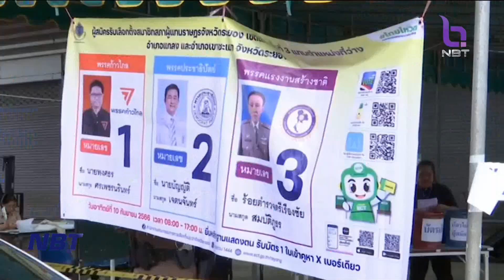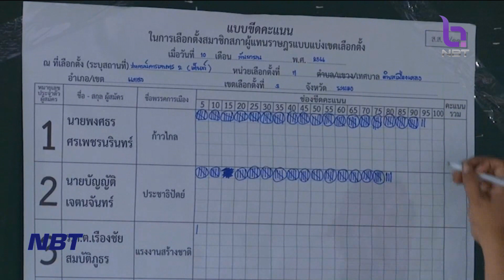ปิดหีบเลือกตั้งซ่อม สส.ระยอง เขต 3 ข่าวค่ำ วันที่ 10 กันยายน 2566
ติดตามภาพรวมการเลือกตั้งซ่อม สส.ระยอง เขตเลือกตั้งที่ 3 ใน 2 อำเภอ คือ อำเภอแกลง และ อำเภอเขาชะเมา ตลอดทั้งวันเป็นไปด้วยความเรียบร้อย โดยบางหน่วยเลือกตั้ง นับคะแนนบริเวณหน้าหน่วยเสร็จสิ้นแล้ว